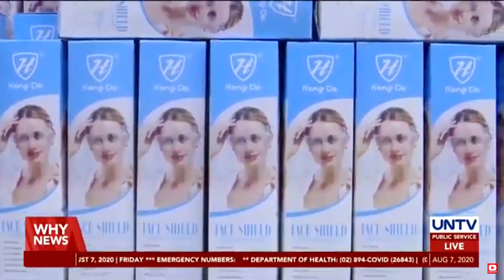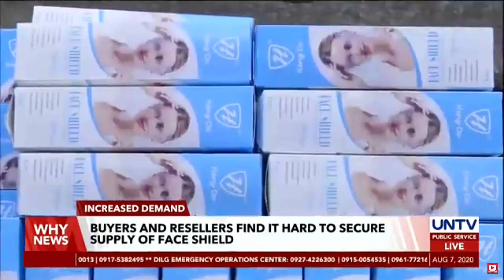Price of face shield doubles as demand increase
The price of a face shield at Divisoria and Baclaran has increased following the increase of demand.
Meanwhile, sellers admit that they find it difficult to secure supply of the goods.